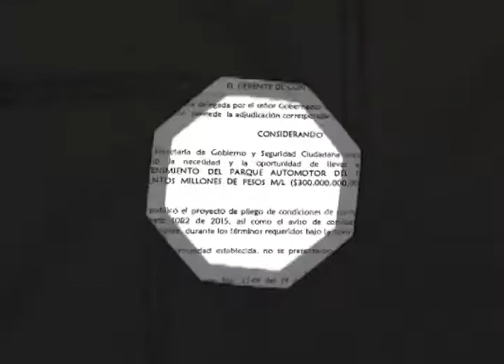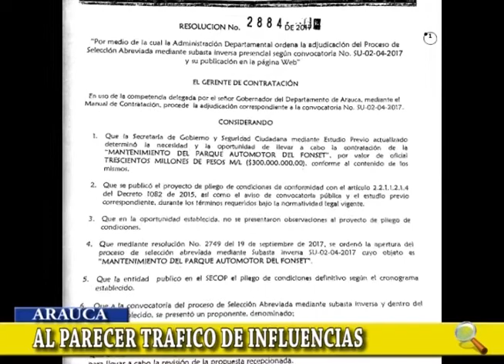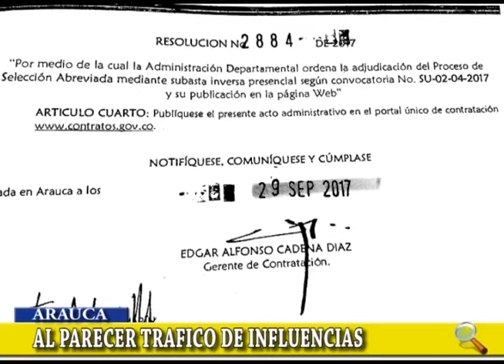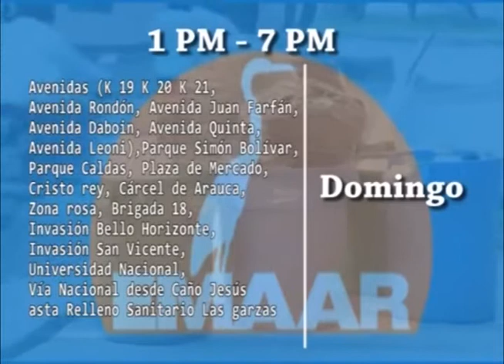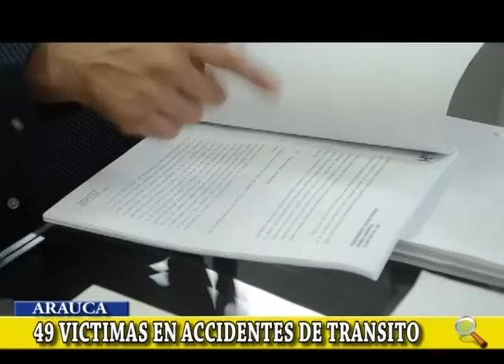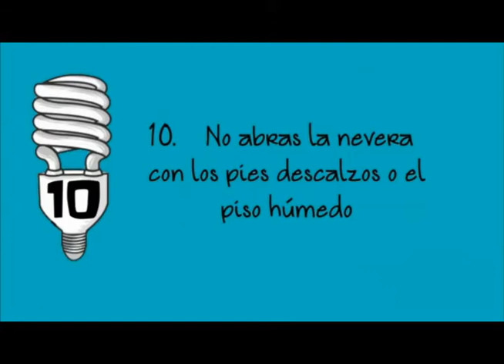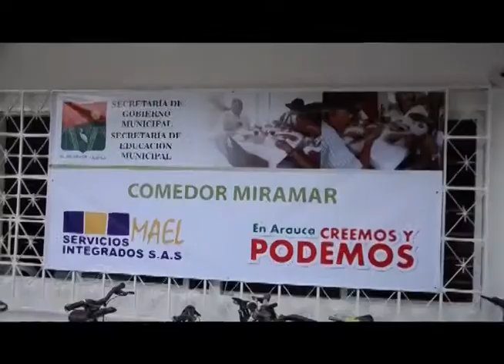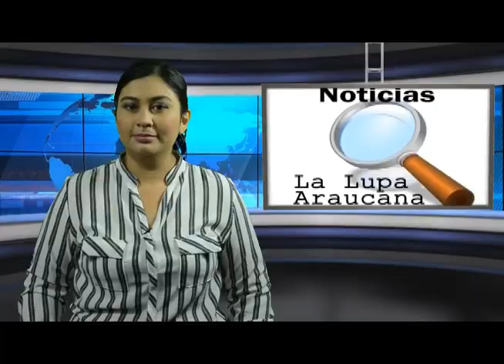Noticiero LA LUPA ARAUCANA 01 11 2017